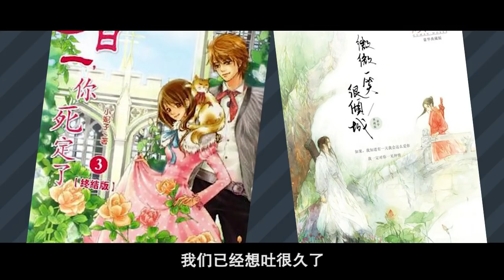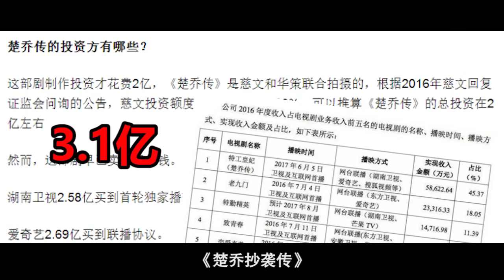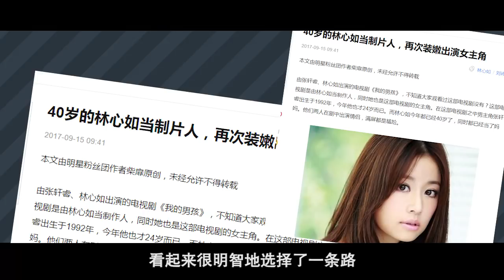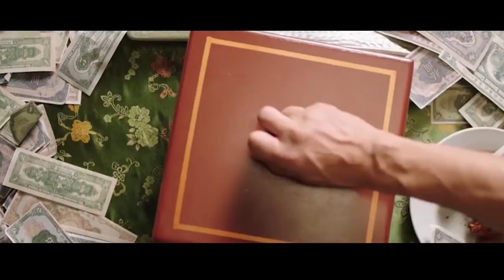【理娱打挺疼】影视选角到底有啥内幕？